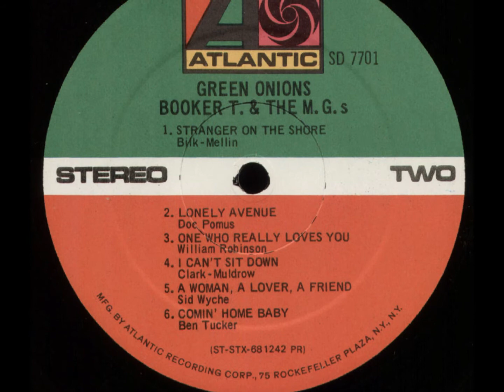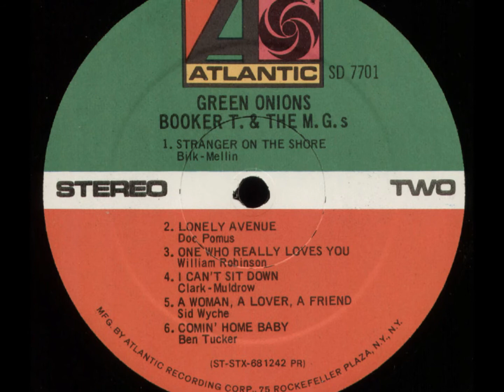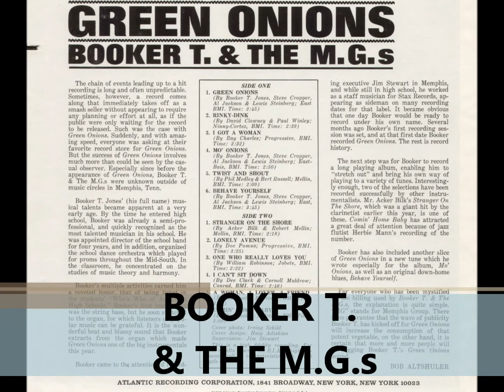Booker T & the M G s Green Onions 11 A woman, a lover, a friend